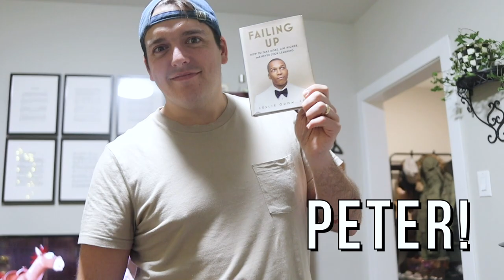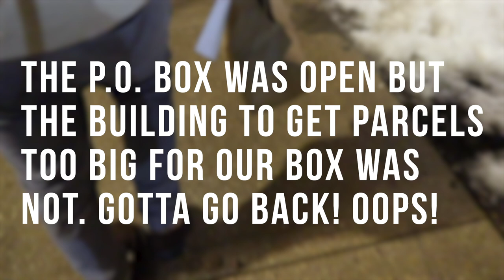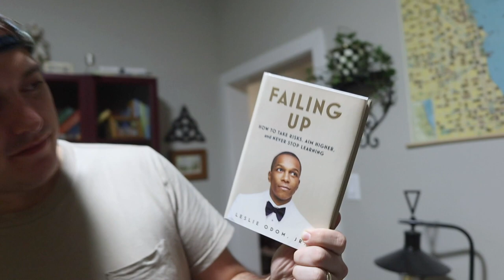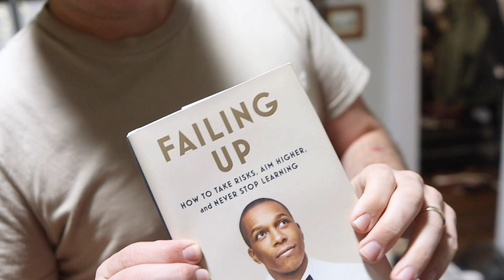Dad Books Mom Surprise Solo Trip to Walt Disney World! | 15 Month Check Up & Caught Steps?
There's a big snow storm headed our way! Before it begins, James has his 15 month check up and it goes great. Peter books Sarah a flight to Florida for a little weekend getaway later this month... She is not sold! The plan is for her to stay with friends and enjoy more of the Festival of the Arts at EPCOT. Peter goes on a run outside and James opens up some magic mail. Both are SO happy! We finally catch some Jamesie steps on camera! He's getting there!